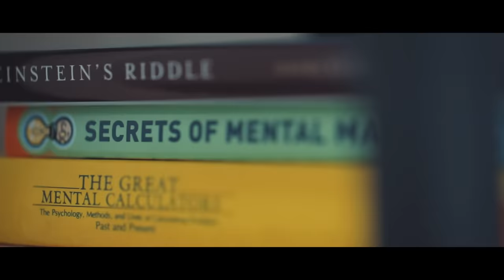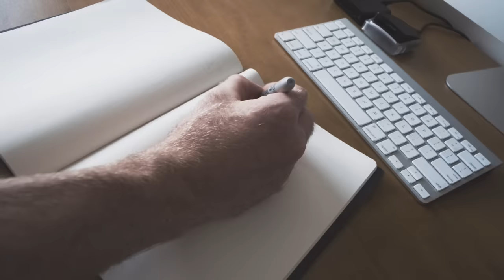HOW TO MEMORIZE LINES INSTANTLY (SERIOUSLY)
If you're an actor, or just someone who needs to memorize some lines of text real quick, check this flippin' awesome technique out. Don't ask me how it works, it just does! Memorize lines instantly, with no memorization techniques, no joke. It's a pretty awesome little hack. And it works!

This little app will also help you do the same thing

To check out Lauren Tothero's YouTube channel and website (she's a professional actor):

0:00 Intro
1:09 STEP 1
1:35 STEP 2
2:09 STEP 3
2:41 STEP 4
2:58 A more difficult example
4:42 THE FINAL ATTEMPT!
4:58 Outro

Want to learn memory techniques with me as your coach? Book a free discovery call so we can chat!

My Gear:
Editing Software